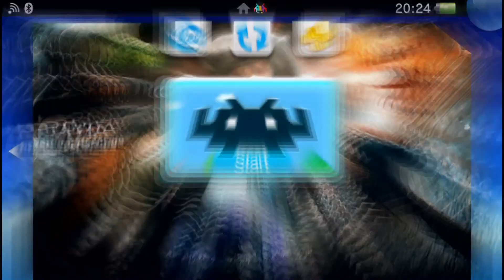PS Vita Retroarch - Flashback / REminicence DOSBox-SVN 100% Speed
Today I've achieved something amazing! Flashback always had hiccups and speed problems. After endless settings attempts and overclock using PSVshell I finally managed to get 100% speed without any sound glitches.

Flashback DOS version 100% playable!

You might think: Why would I want the dos version when I have the Megadrive/Sega CD version working flawlessly?

Well, for one, the DOS version has different sounds/music and I think the sounds/music from flashback on the dos version are the best out there.

Besides.. it was a nice challenge :)

Theme: CrazyMac RetroVita Collection updated by EvilLurker
Recorded using OBS with UVC-USB plugin
Core: DOSBox-SVN
Retroarch version: Latest nightly build 21/02/2021